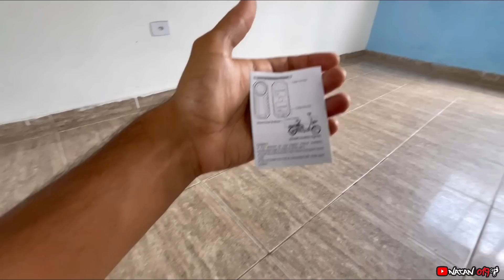COLOQUEI ALARME NA BIKE